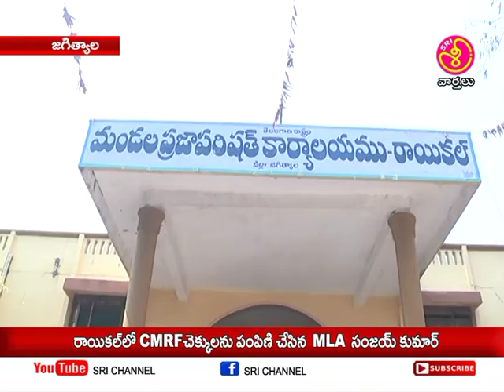శ్రీ ఛానల్ న్యూస్ || Sri Channel News || Today News